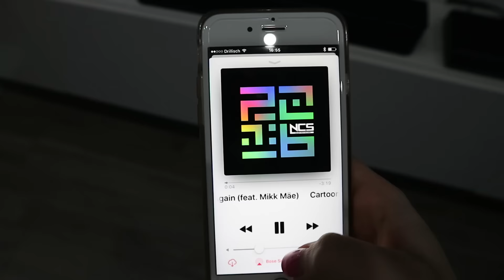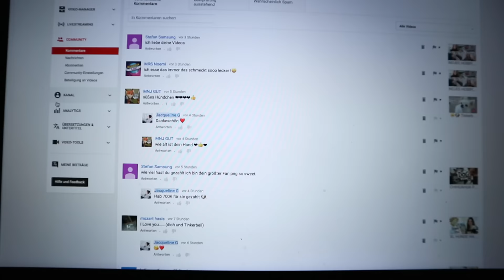⭐️🌙 REALISTISCHE ABENDROUTINE MIT HUND 🐶 | WINTER EDITION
Meine Lieben - heute gibt es meine Abendroutine mit Tinkerbell.
Viel Spaß ❤️

Tangle Teezer

Oral-B Genius 8900

jacqueliineeg

Ich trage im Video:
Oberteil - Mango (aktuell)
Ohrringe - Mainpunkt (aktuell)
Hose - Mango (alt)
Jacke - Zara (alt)

💌 POSTFACH
Jacqueline G
Postfach 16 43
76716 Germersheim

➡️ANFRAGEN & KOOPERATIONEN
MEINE VIDEOAUSSTATTUNG

Vlog Kamera

Der Preis der Produkte bleibt für euch natürlich unverändert :).